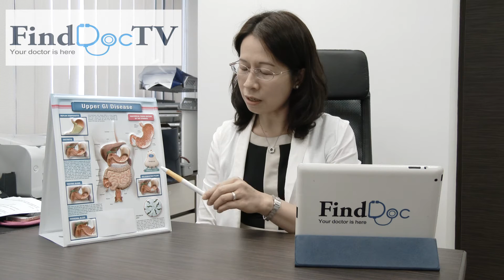胰臟炎 專題 －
背景：Ted從事酒吧業，需要經常飲酒。近兩個月下腹常脹痛，並沒有其他病徵。Ted的朋友之前因長期飲酒而患有胰臟炎，Ted有些擔心自己的身體狀況。

(一) 下腹常脹痛是胰臟炎的病徵嗎？飲酒會影響胰臟還是肝臟功能？0:34

(二) 如工作必需飲酒，有沒有方法可保護肝及胰臟？1:10

(三) 胰臟炎會否引發其他併發症？2:11

(四) 如何治療胰臟炎？3:06